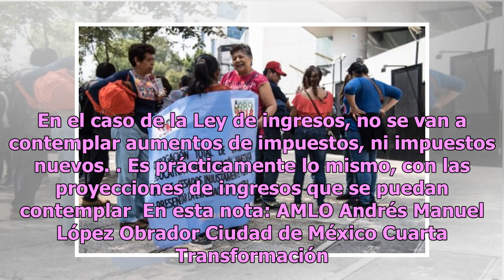AMLO anuncia aumento salarial a trabajadores federales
Ciudad de México.- El presidente Andrés Manuel López Obrador (AMLO), anunció aumento a trabajadores federales que ganen menos de 20 mil pesos al mes. El presidente de México, además  reiteró que a los altos mandos se les reducirá el sueldo. El Presupuesto de Egresos de la Federación (PEF) 2019 conte...